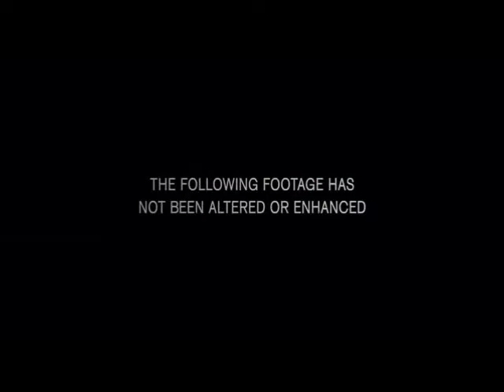Apollo 18 Official Trailer